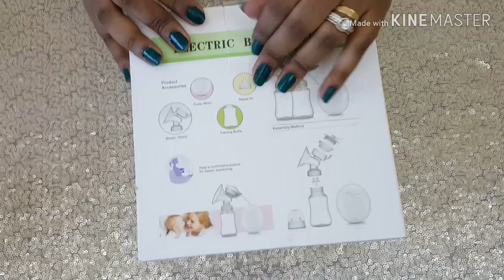My breast pumps & their accessories.